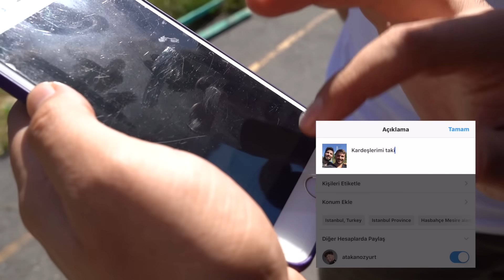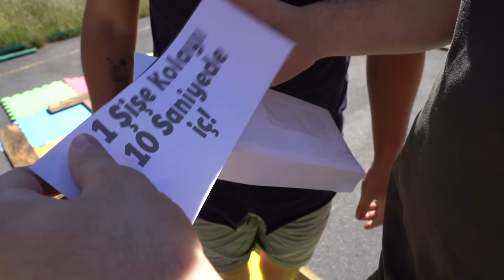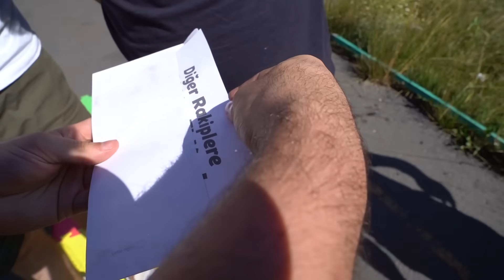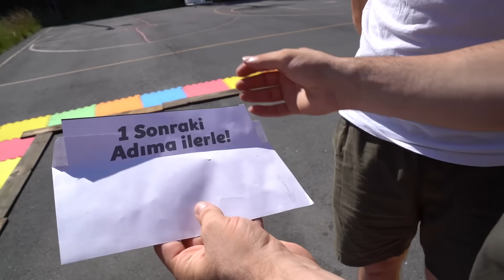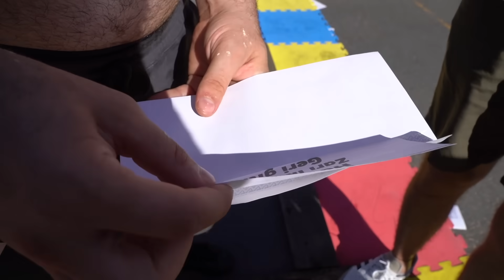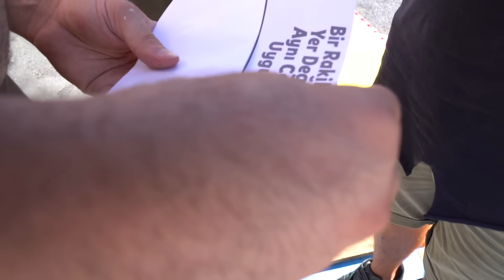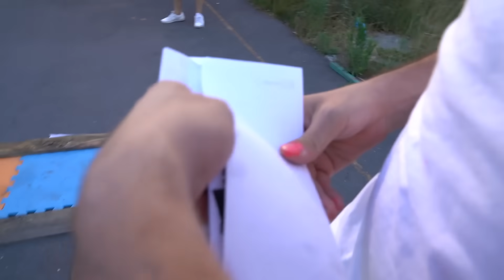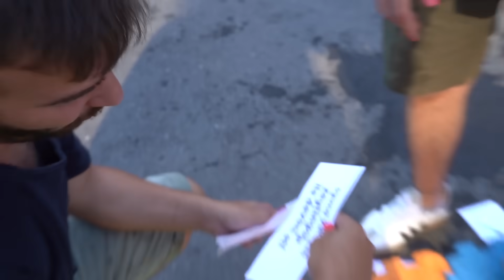DEV CEZALI OYUN 4! ( 2 KRAL 1 VEZİR )